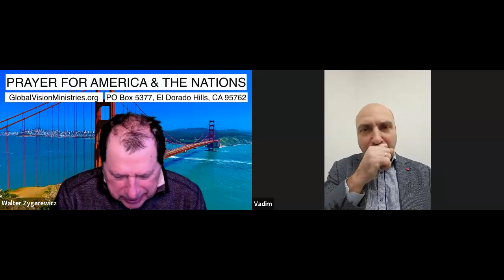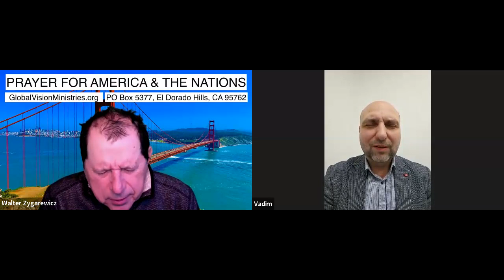Update on Ukraine with Pastor Vadim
Tuesday November 28, 2023 Evangelist Walter Zygarewicz and Pastor Vadim from Ukraine pray for the Nations.